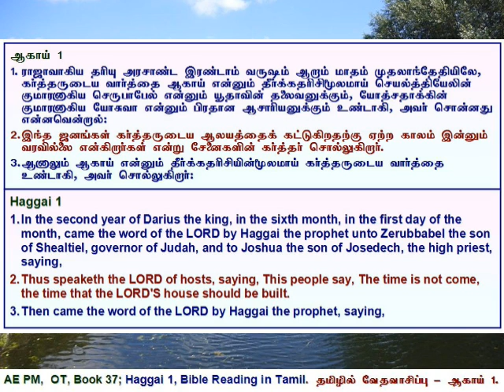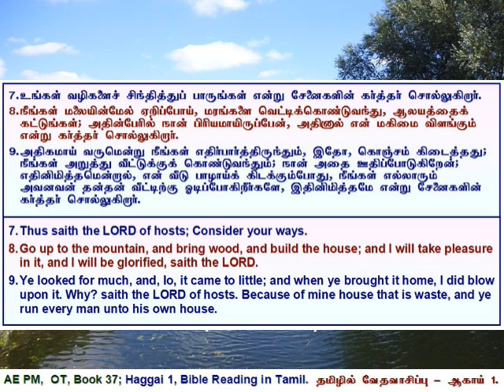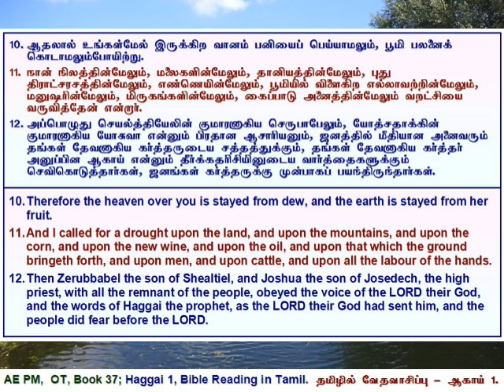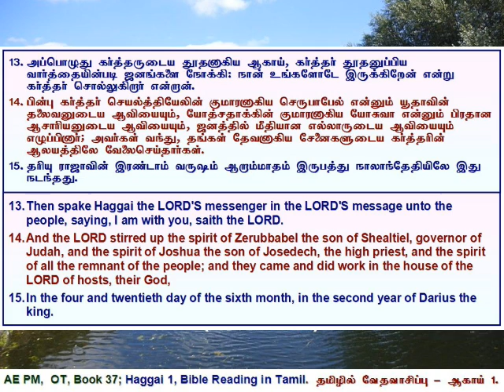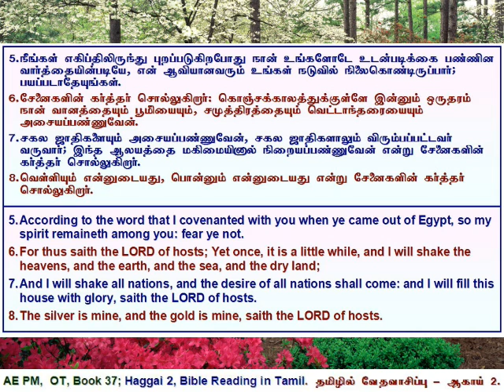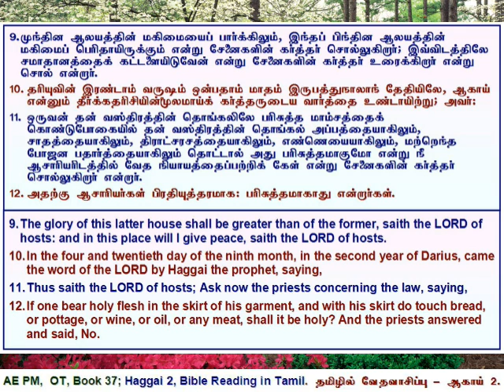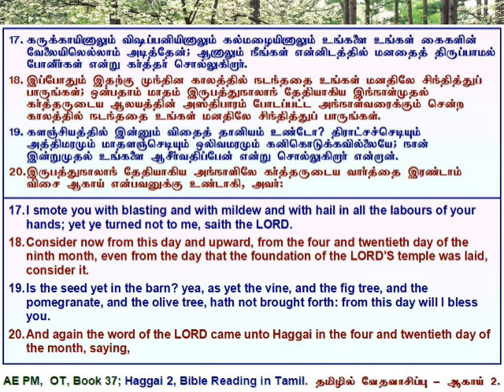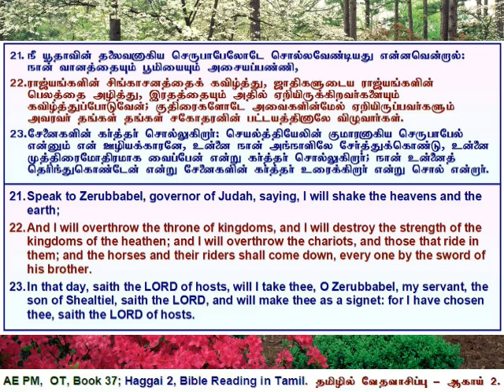ஆகாய், 2 அதிகாரங்கள்; புத்தகம்-37; பரிசுத்த வேதாகமம்; தமிழ் & ஆங்கில வசனங்களுடன்.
The Holy Bible, Book 37, Haggai, 2 Chapters, Tamil Bible Reading with Verses in Tamil & English.